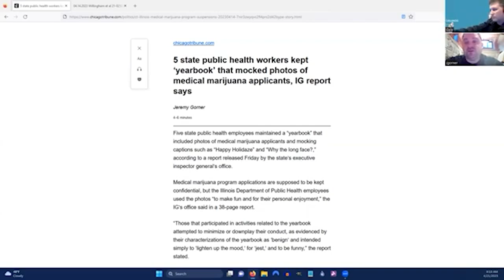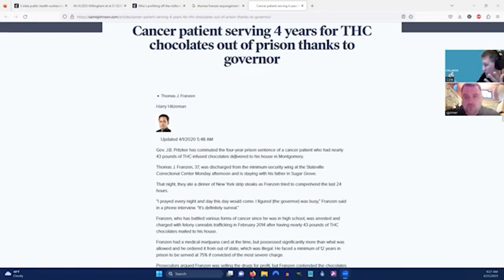#273 - Jeremy Gorner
Jeremy Gorner is a beat reporter for the Tribune's Metro staff, covering Illinois state government from the Statehouse in Springfield. In this episode, we discuss Jeremy Gorner's reporting on how five Illinois public health employees created a "yearbook" of medical marijuana applicants with derogatory captions, and the broader implications for government accountability and public health.